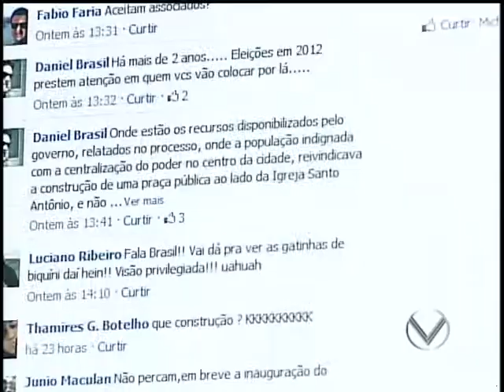Rede Social denuncia o Piscinão de Ramos da Câmara Municipal